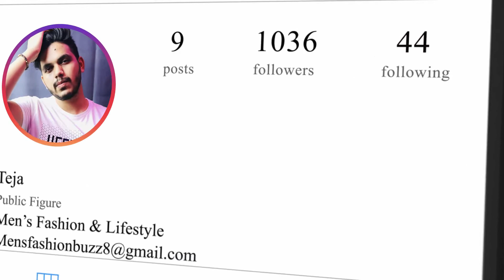HOW TO WORK FROM HOME DURING COVID-19 IN TELUGU |HOW TO WORK FROM HOME EFFECTIVELY|Mens Fashion Buzz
HOW TO WORK FROM HOME DURING COVID-19 Telugu- HOW TO WORK FROM HOME EFFECTIVELY-Mens Fashion Buzz - Teja Sambnagi

Topic of discussion: HOW TO WORK FROM HOME DURING COVID-19 Telugu- HOW TO WORK FROM HOME EFFECTIVELY-Mens Fashion Buzz - Teja Sambnagi
As one feels unproductive working from home, these tips will help you to increase efficiency while working from home.
If you did, let me know what video I should do next!

On my channel you will find videos about men's fashion, men's hair, health, fitness, overall lifestyle,
and of course, my personal life. This includes my friends and family, so please be mindful of that and maintain